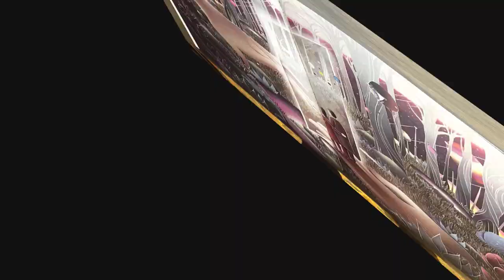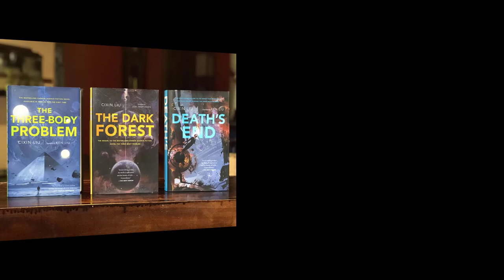3 Body Problem: 10 Reasons It's Blowing Up Sci-Fi (Prepare to Be Shook!)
Have you heard the buzz about 3 Body Problem? This mind-bending sci-fi series takes first contact to a whole new level, throwing humanity into a fight for survival against a desperate alien civilization.

Join me as we dive into 10 reasons why 3 Body Problem is a MUST-WATCH for any sci-fi fan.  We'll explore the epic story, the mind-blowing science, and the characters that will leave you on the edge of your seat.  (Don't worry, this video is spoiler-free... mostly)

Here's what you can expect:
Why first contact with the Trisolarans is an absolute nightmare (in the best way)
How the series dives deep into real science concepts
A global conspiracy with humanity at the center
A diverse cast of characters you'll love (and maybe hate)
Breathtaking visuals that will transport you to another world
A story that spans decades, keeping you hooked
Get ready to have your mind blown by 3 Body Problem!  (P.S. Stick around for a special announcement at the end...)

Remember to leave your comments in the comments section below.